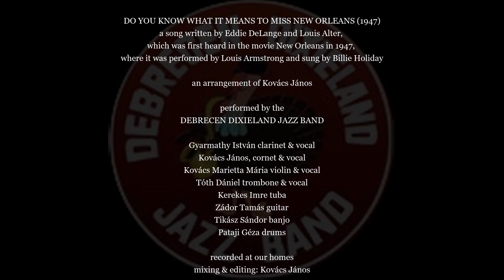Do You know what it means to miss New Orleans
A 2020. évi COVID-19 járvány alatt, otthonainkban készült felvételek sorát gazdagítja ez a felvétel. Bővebb változat megtekinthető közösségi oldalunkon

Gyarmathy István  - klarinét
Kovács János - kornett
Kovács Marietta Mária - hegedű, ének
Tóth Dániel - harsona
Kerekes Imre - tuba
Zádor Tamás - gitár
Tikász Sándor - banjo
Pataji Géza - dob

mixing&editing: Kovács János